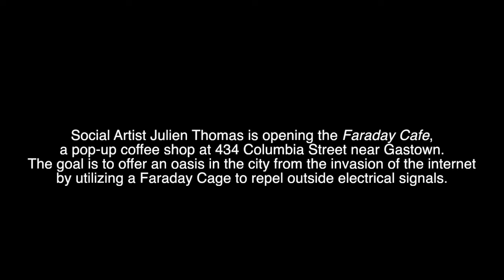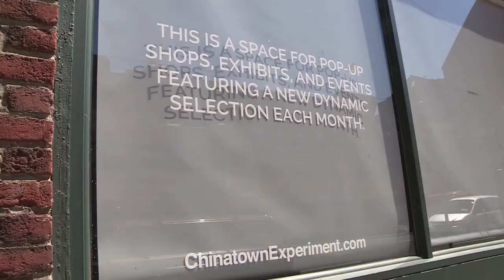Social Artist Julien Thomas is opening the Faraday Cafe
a pop-up coffee shop at 434 Columbia Street near Gastown.
The goal is to offer an oasis in the city from the invasion of the internet by utilizing a Faraday Cage to repel outside electrical signals.